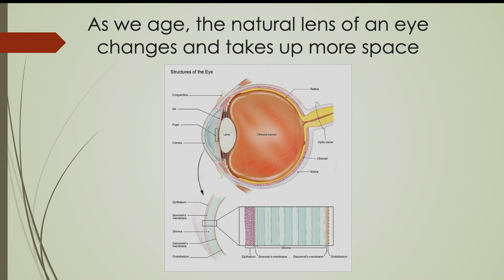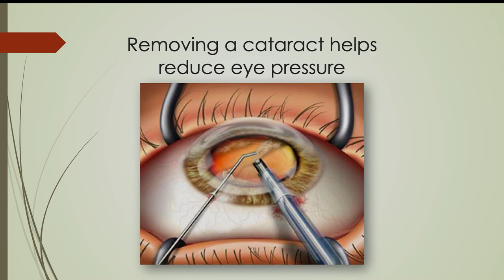Cataract Surgery Used for Glaucoma Treatment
Savak Teymoorian, MD, MBA with Harvard Eye Associates explains the relationship between cataracts and glaucoma, shedding light on how cataract surgery can provide additional benefits for glaucoma patients.

Glaucoma is a complex eye condition characterized by increased intraocular pressure, which can lead to optic nerve damage and vision loss if left untreated. While there are various treatment approaches for glaucoma, cataract surgery has emerged as a promising solution that offers multiple benefits for patients.

Consult with one of our ophthalmologists at Harvard Eye Associates in Orange County, CA for personalized guidance regarding your eye care.